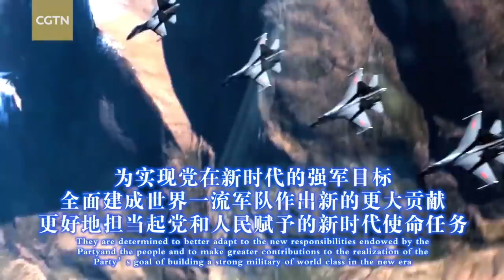PLA Air Force promotional video gone viral in China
Chinese air force pilots have carried out formation flight training with the country's latest J-20 stealth fighter jet and the Y-20 military transport aircraft to mark the People's Liberation Army Air Force's 68th anniversary on Saturday.